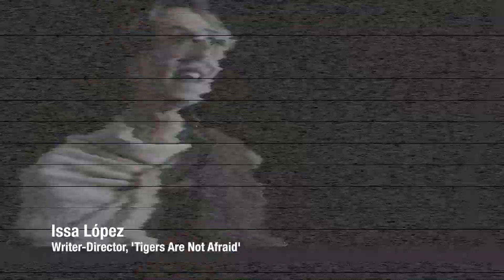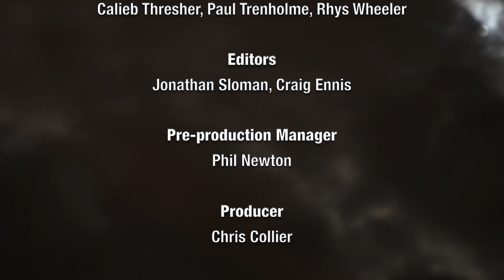Arrow Video FrightFest 2018 - Day 4 Highlights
On Day 4 of Arrow Video FrightFest we take a closer look at Await Further Instructions, Bodied, Hell Is Where The Home Is, The Man Who Killed Hitler And Then The Bigfoot, Tigers Are Not Afraid, White Chamber